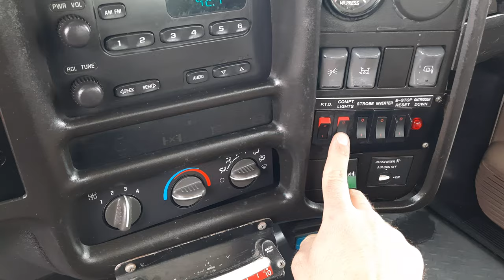2005 GMC C8500 TEREX COMMANDER 4045 DIGGER DEMONSTRATION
2005 GMC C8500 TEREX COMMANDER 4045 DIGGER DEMONSTRATION